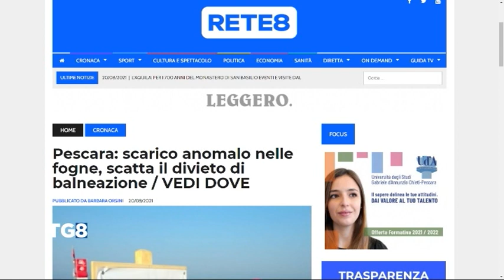Pescara - Scarico anomalo e scatta il divieto di balneazione